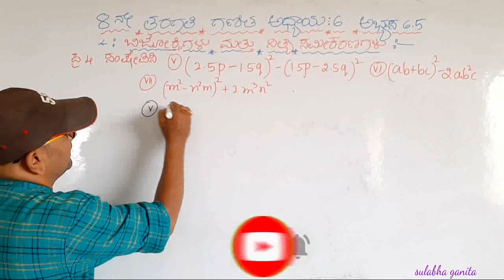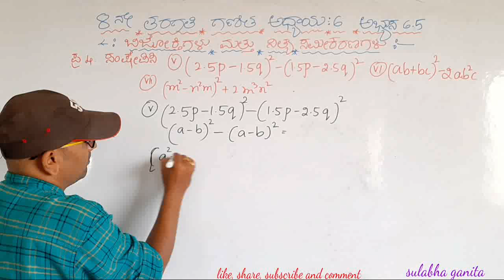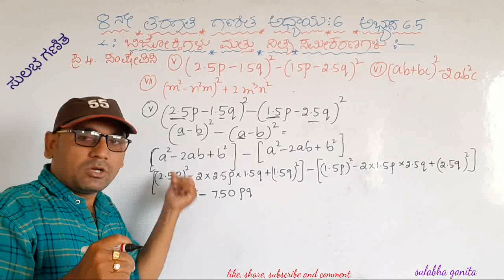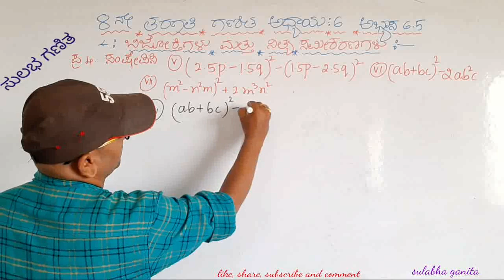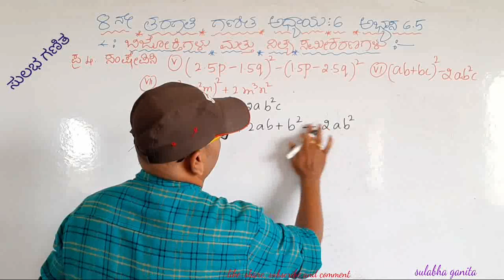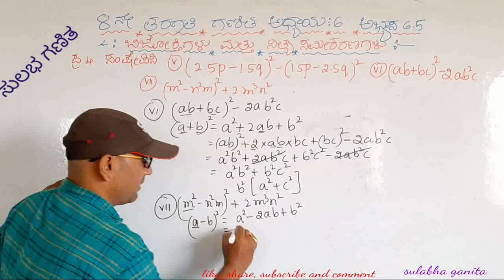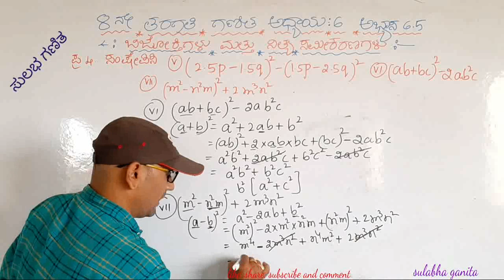ಬಿಜೋಕ್ತಿಗಳು ಮತ್ತು ನಿತ್ಯ ಸಮೀಕರಣಗಳು|algebraic expressions and identities|ಅಭ್ಯಾಸ 6.5|ಪ್ರ.4|ಅಧ್ಯಾಯ 6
ಈ ಒಂದು ವಿಡಿಯೋದಲ್ಲಿ 8 ನೇ ತರಗತಿ ಗಣಿತ, ಅಧ್ಯಾಯ 6:-ಬಿಜೋಕ್ತಿಗಳು ಮತ್ತು ನಿತ್ಯ ಸಮೀಕರಣಗಳಲ್ಲಿ ಅಭ್ಯಾಸ 6.5 ರಲ್ಲಿ ಪ್ರಶ್ನೆ ಸಂಖ್ಯೆ 4(v, vi, vii) ರ ವಿವರಣೆ ನೀಡಲಾಗಿದೆ.